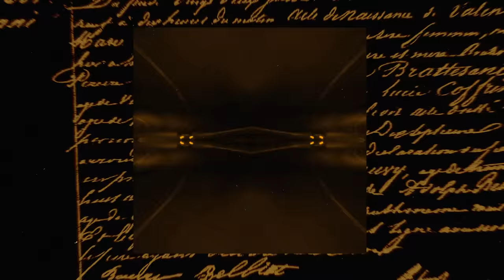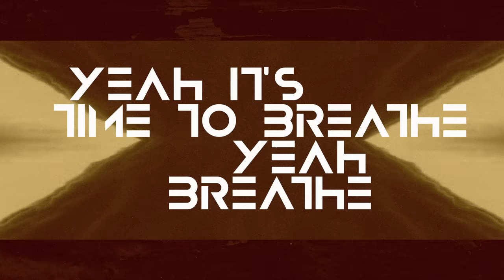Ninety Foot Stone, MAD Lyric Video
Aptly named, guitarist and songwriter Austin Cole’s project, Ninety Foot Stone, packs some serious weight – sonically and in terms of those he’s collaborating with on his second single MAD. Produced by Brian Moncarz (Alice Cooper, Our Lady Peace, The Trews) and featuring Taylor Perkins of Bleeker (vocals/lyrics, The Trews’ Jeff Heisholt (keyboards) and bassist Duncan Coutts and drummer Jason Pierce of OLP, the result is undeniably compelling - a record that somehow captures the dark energy and foreboding mood of 90s era alt. rock and cutting edge 21st-century heavy rock simultaneously.

LYRICS

PUCKER UP, THE KISS OF LOVE ISN’T ENOUGH SO I LOCK IT UP IN THE TRUNK
I PUT IT IN NEUTRAL AND PUSH THE THING OVER A BIG FUCKIN CLIFF CAUSE I KNOW
YEAH YOU’RE OUT OF CONTROL I’VE BEEN THINKING IT OVER AND OVER
IT’S JUST LIKE A DREAM THAT I HAD YOU WERE IN IT BUT YOU WOULDN’T LIKE IT NO

IT’S DRIVIN ME DRIVIN ME
DRIVIN ME MAD YEAH
IT’S GOTTA BE GOTTA BE
GOTTA BE SAD TO BE YOU

I CAN SEE, EVERYONE’S LOOKING AT ME,WHEN THEY SHOULD BE LOOKING AT YOU
INCLUDING YOURSELF YEAH DO YOU OWN A MIRROR CAUSE IT’S GETTING CLEARER IT TRUE
I WAS ALWAYS YOU, YOU’RE THE WORST PERSON I’VE EVER MET I JUST BE MYSELF
I JUST CAN UNDERSTAND, HOW YOU LIVE WITH YOURSELF

GO AHEAD YOU WON’T DELIVER
YOU’VE RUN OUT OF TIME I FIGURE
ALL I SEE IS SKIN AND BONE
YEAH ITS TIME TO BREATH

LISTENMAD created by LyricVids.com